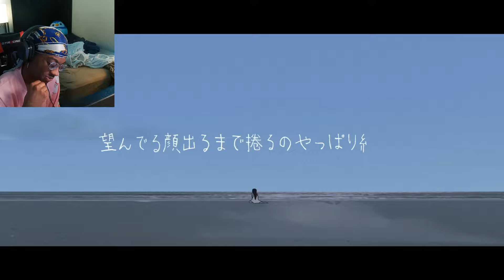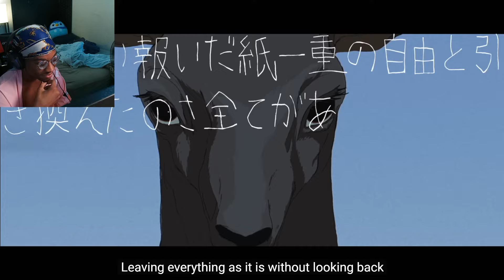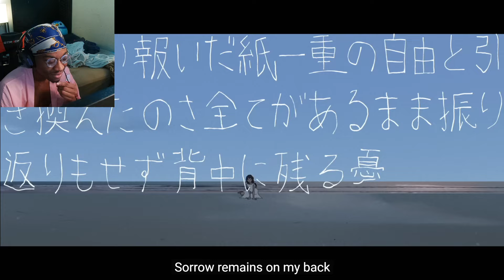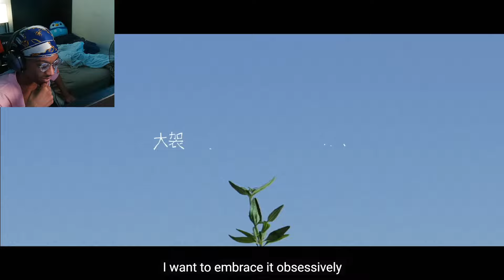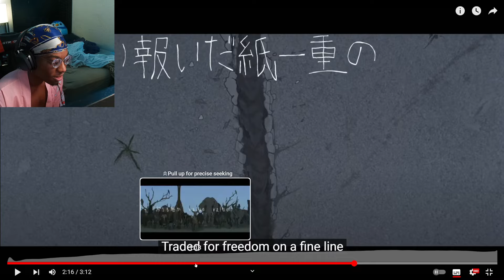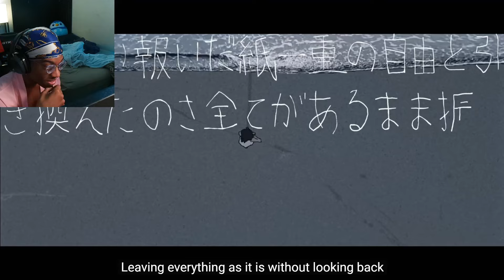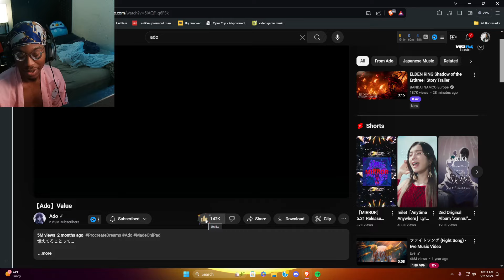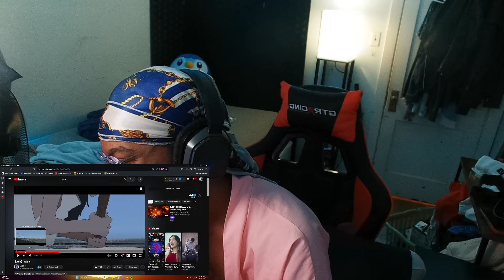WAIT THIS IS MY NEW FAVORITE SONG | Ado - Value (reaction)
Im sorry but Values gotta be the best song ive listen to from her holy